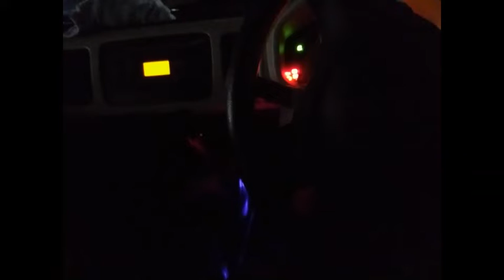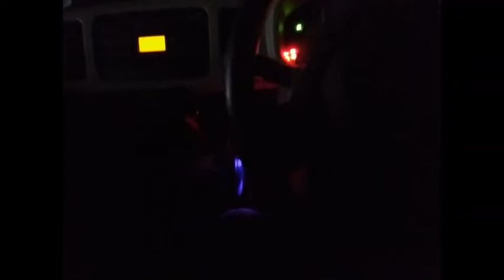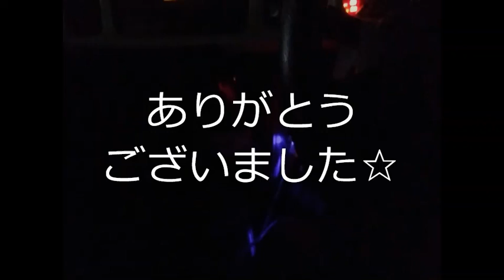3度目のワクチン10日目２終結？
もう無理やり終結ってことでいいですかねぇ？ｗ
副反応しつこいですよ☆
参考になるかどうかわかりませんが
これで打つか打たないかちょっとでも参考になれば・・・
無理かなぁｗ